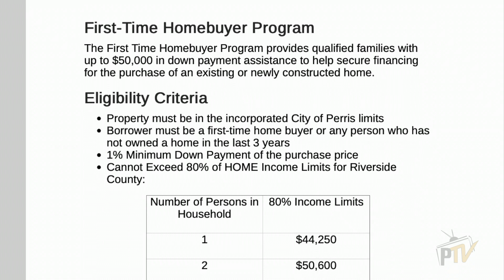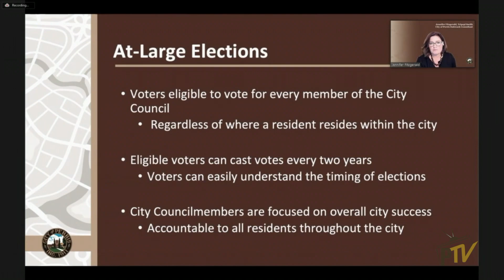Weekly Muse - September 23, 2021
Welcome to the Weekly Muse. Your source for everything Perris. Please watch the video for a quick update about what's happening in your community!

Topics covered include:
- First Time Homebuyers Program
- Hispanic Heritage Month
- End of Summer Splash